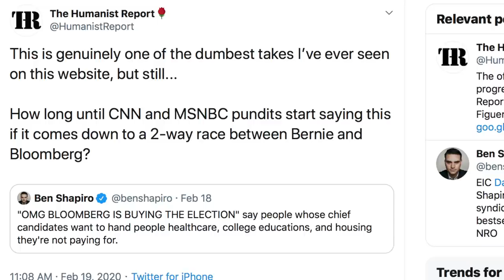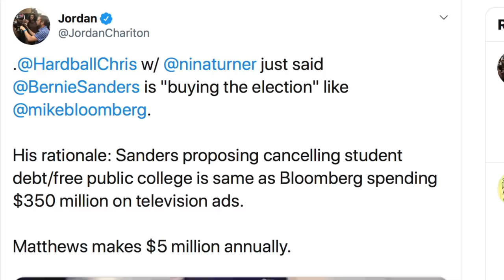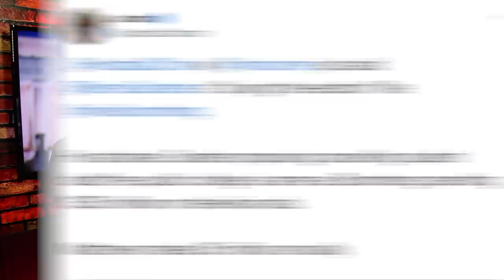Chris Matthews to Nina Turner on Bloomberg: bErNiE’s bUyInG tHe eLeCtIoN!